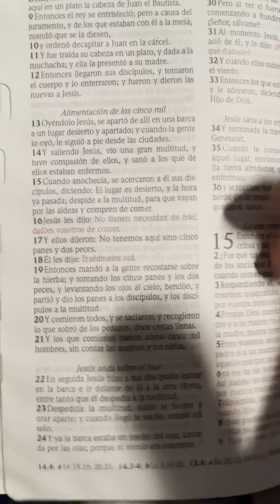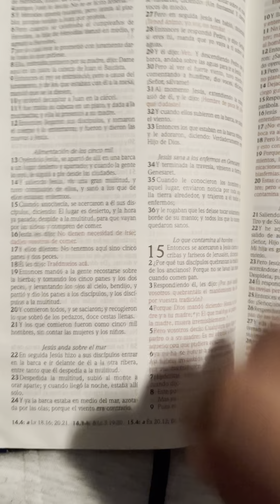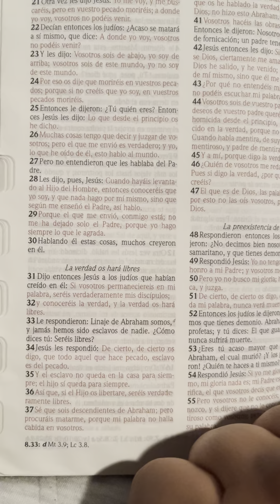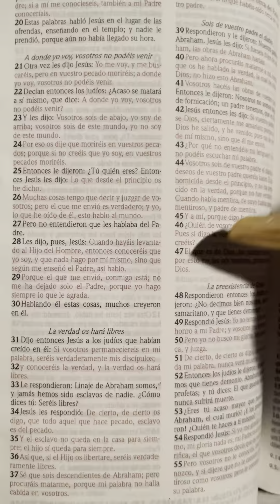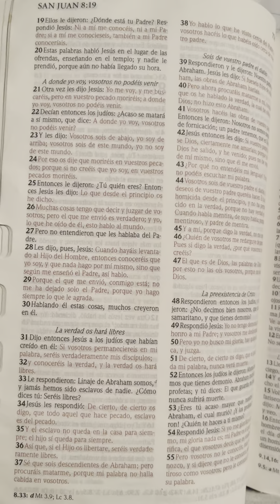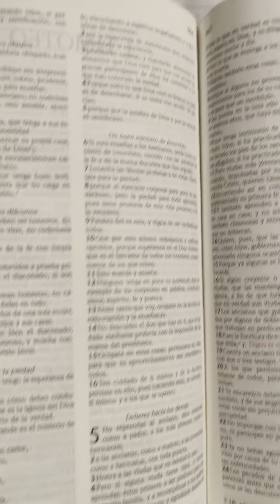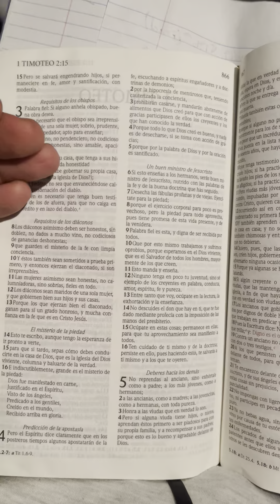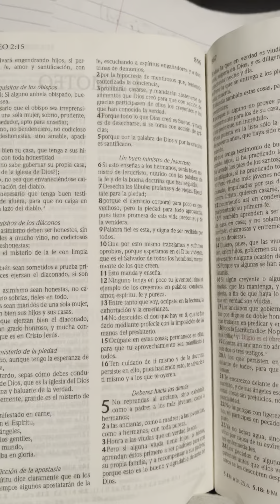Como dar gracias por tu comida (en el Hebreo)